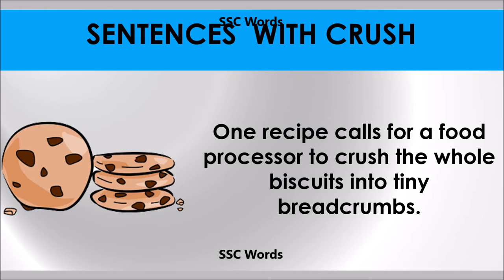Crush - Improve English - Meaning and 5 sentences - GRE / CAT / GMAT word - SSC Words